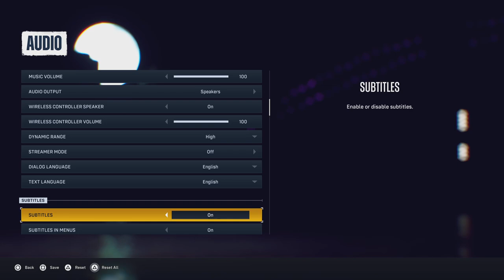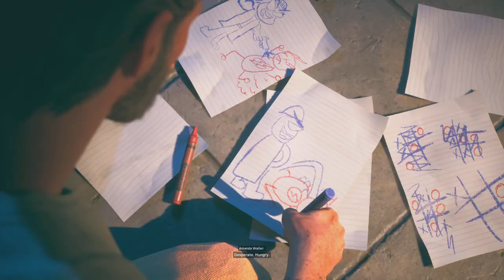Lets play Sueicide Squad Kills The Justice League episode 1